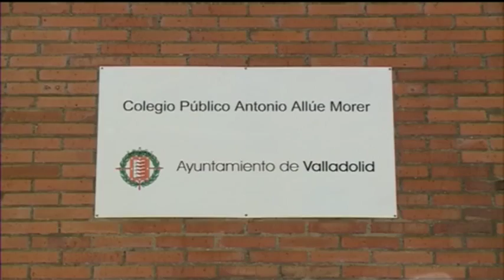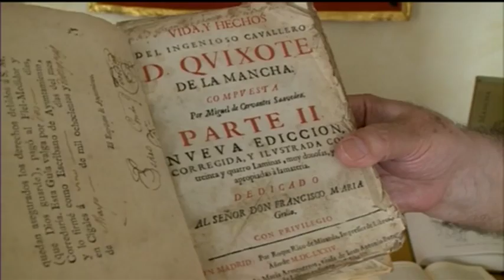Titulares Noticias 8 Valladolid Edición de noche Lunes 8 de Agosto de 2016